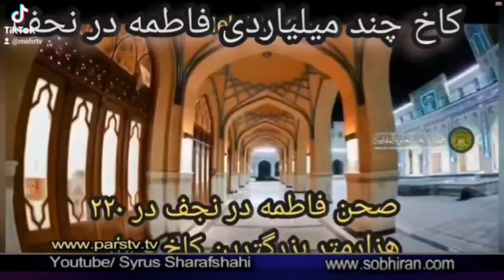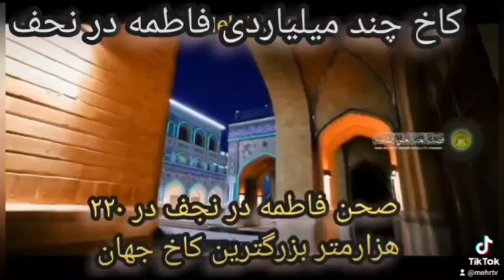کاخ فاطمه ننه بزرگخمینی و میلیاردها دلار پول او